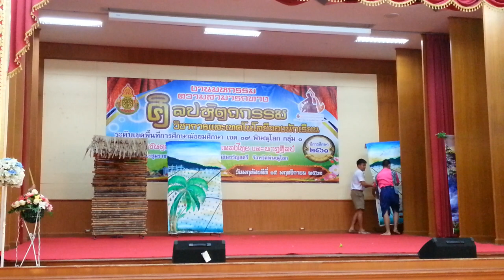ศิลปหัตถกรรมนักเรียนครั้งที่ 68 นาฏศิลป์ - นาฏศิลป์ไทยสร้างสรรค์ ม.4-ม.6 - พิษณุโลกพิทยาคม HD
การแข่งขันนาฏศิลป์ไทยสร้างสรรค์ ม.4-ม.6 ทีมโรงเรียนพิษณุโลกพิทยาคม ในการแข่งขันงานศิลป์หัตถกรรมนักเรียน ครั้งที่ 68 รอบคัดเลือกตัวแทนเขตสำนักงานเขตพื้นที่มัธยมศึกษาเขต 39 พิษณุโลก เขต 1 ที่หอประชุมราชานุเคราะห์ 3 โรงเรียนเฉลิมขวัญสตรี พิษณุโลก วันที่ 15 พฤศจิกายน 2561 นำมาให้เพื่อนๆทุกคนได้ดูกันค่ะ

คำเตือน !!! วิดีโอโพสต์ลง ยูทูป Youtube ช่อง พิกคอม เอชดี PIGCOM HD ให้ทุกคนดูเพื่อความบันเทิงเท่านั้น ห้ามคอมเม้นท์(แสดงความคิดเห็น) เพื่อดราม่า และ สร้างความขัดแย้ง ใดๆทั้งสิ้น หากตรวจพบจะถูกลงโทษ ลบความคิดเห็น และ บล็อคทันที

Warning !!! Post videos to Youtube PIGCOM HD for everyone to see for entertainment only. Do not comment To create any conflict. If detected, will be punished. Remove comments and block immediately.

警告!!! エンターテイメントだけをみんなに見せるためにYoutube PIGCOM HDに動画を投稿してください。 コメントしない 競合を発生させる。 検出された場合、処罰されます。 コメントを削除してすぐにブロックします。

경고 !!! 모든 사람들이 엔터테인먼트 전용으로 볼 수 있도록 Youtube PIGCOM HD에 비디오를 게시하십시오. 의견을 말하지 마십시오. 충돌을 일으킬 수 있습니다. 발견되면 처벌됩니다. 주석을 제거하고 즉시 차단하십시오.

警告!!! 將視頻發佈到Youtube PIGCOM HD，供所有人觀看娛樂活動。 不要評論 創造任何衝突。 如果檢測到，將受到懲罰。 刪除評論並立即阻止。

警告!!! 将视频发布到Youtube PIGCOM HD，供所有人观看娱乐活动。 不要评论 创造任何冲突。 如果检测到，将受到惩罚。 删除评论并立即阻止。